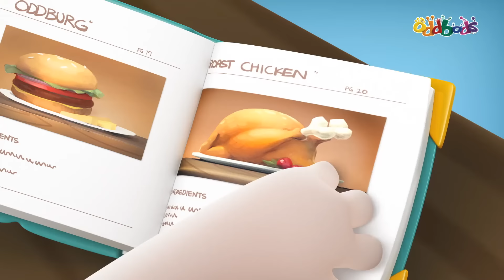اودبودز | جديد | زيارة الاب المفاجئة | حلقات كاملة | فلم كرتون مضحك للاطفال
ازدبودز امازون ستور 👈
ما هي المواقف المضحكة التي يمكن ان تحصل اذا اتي والد الاودبودز في زيارة مفاجئة؟

يعود مسلسل أودبودز بحلقات جديدة مليئة بلحظات ومواقف مثيرة للضحك لم نعتد عليها من قبل!
شاهد حلقات أودبودز المضحكة واستمتع بوقت رائع من الضحك المتواصل

متجر أودبودز : ألعاب ، قمصان ،والمزيد!

عن المسلسل الكرتوني اودبودز
اودبودز الحاصل على جوائز, هو مسلسل كرتوني كوميدي منتج بواسطة تقنيات التحريك الحاسوبي من قبل شركة مؤسسة في سينغابور ""One Animation""
المسلسل يلقي الضوء على الحياة اليومية خلال اعين سبع شخصيات متميزة تكسوها فراء ملونة براقة, و هذه الشخصيات تواقة للحب و الضحك و المشاكسة و الدراما. فكونوا جاهزين لأي شيء و كل شيء.

الشخصيات الرئيسية
نيوت
جميلة و فاتنة, نيوت اصغر الاودبودز عمرا فهي تصغرهم بثلاث ايام كاملة!

جيف
متحذلق و محب للترتيب. جيف يحب ان يكون كل شيء مرتب و منظم فهذا جل ما يهمه.

زي
يحب ان يصف نفسه برحب الصدر و عديم الجلبة لكن الاخرون يصفوه بالكسول المقرف

بوجو
صانع المقالب و جالب المشكلات و يمكن ان يصيب اي احد بالالم في الرأس. نادوه كما تحبون فهو لا يهمه رأيكم به

سليك
ملك اللطافة و هو هيبي حقيقي. البقاء جالسا ليس من خياراته عندما يمكن ركوب لحن الحياة و الاستمتاع

فيوز
تحت ذلك الفراء البراق يختفي رجال حقيقي و بالرغم من خلقه الضيق فهو يمتلك قوة بدنية خارقة

بابلز
مليئة بالسعادة و المرح النشيطة و المحبة لبهجة الحياة